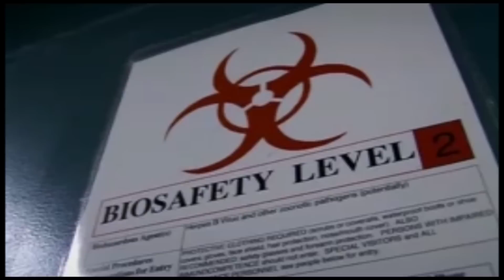The science of calorie restriction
Excerpt from the documentary "HOW TO LIVE FOREVER"